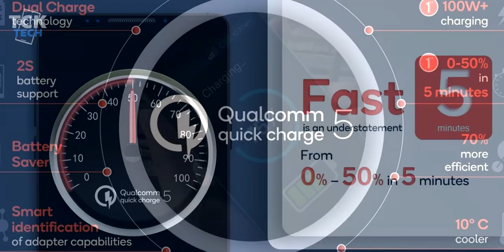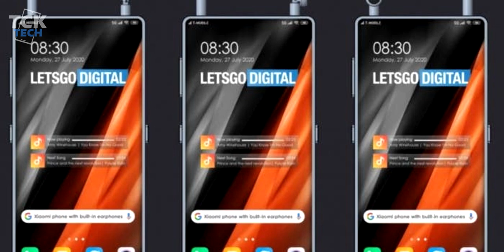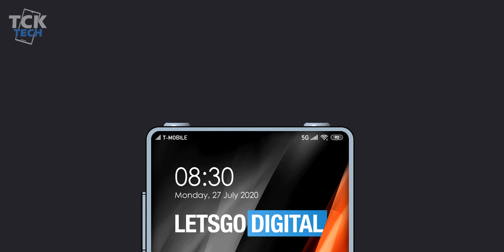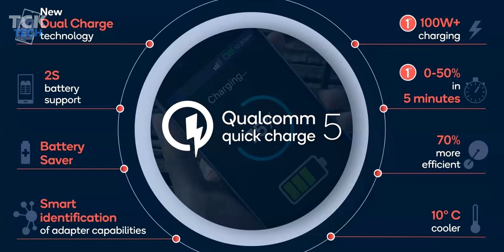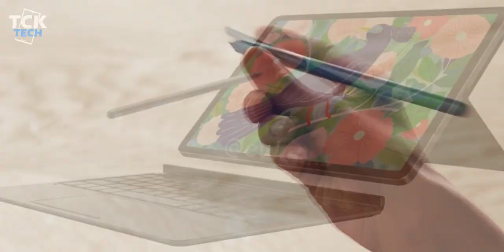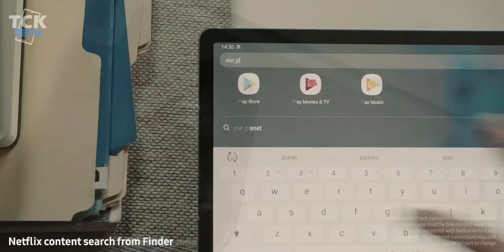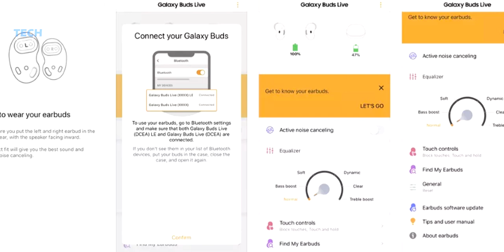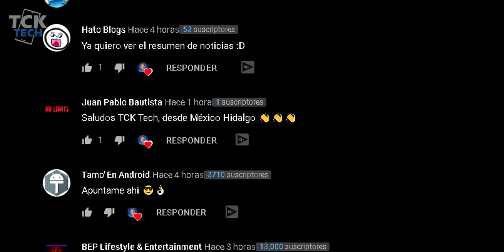¡Esta Patente de Xiaomi TE VOLARA LA CABEZA! | Auriculares en la parte superior del Smartphone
En el resumen de noticias de hoy hablamos sobre:

-La nueva patente de Xiaomi donde tendriamos auriculares inalambricos en la parte superior del smartphone